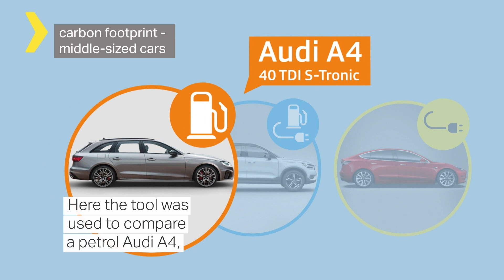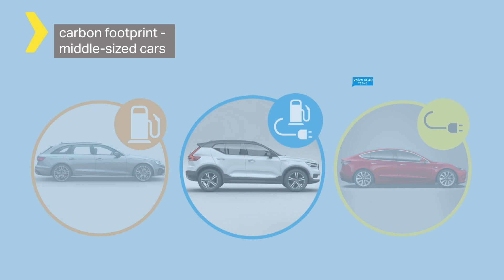Electric cars – how much cleaner are they?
Are electric vehicles really more eco-friendly than other types of cars? The Swiss TV consumer magazine ‘Kassensturz’ used a new climate calculator to find the answers, comparing the carbon footprints of electric cars with those of other types over the entire lifespan of the vehicles.

The tool was developed by the Touring Club Switzerland (TCS) automobile association.---